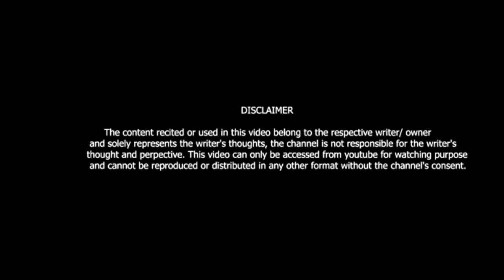TU ROVEGI JAB YAAD MERI AAVGI || BY- SK SAHIL || HARYANVI SHAYRI ||Viki Entertainment